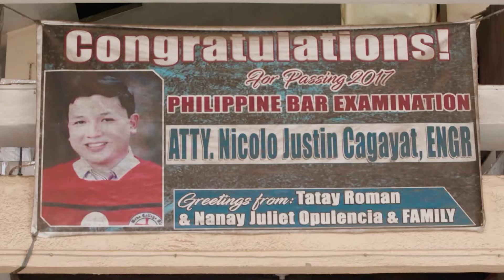Ano nga ba ang kinabukasan ng pag-uukit sa bayan ng Paete, Laguna? | I-Witness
Ayon sa master carver na si Paloy Cagayat, kakaunti na lamang ang mga bata na nagpapakita ng kanilang interes sa pag-uukit ngayon. Pero ang kanyang bunsong anak na si Franco ay nagkaroon ng hilig dito at pinagpapatuloy ang kinagisnan nilang tradisyon.

Panoorin ang InukitNaPamana, dokumentaryo ni Kara David, sa